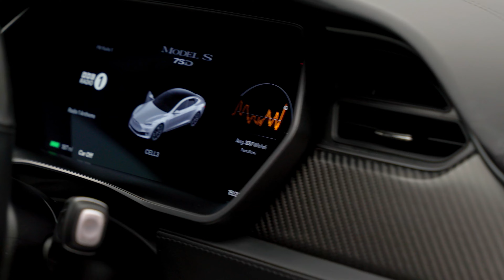Model S 75D (Enhanced Autopilot / 21"s / Rear Facing Seats / Panoramic Roof) | Auto 100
Model S 75D With Additional Factory Options, Finished In Metallic Silver With White Premium Engineered Material, 21" Sonic Carbon Alloy Wheels, Enhanced Autopilot, Sub-Zero Weather Package (Heated Steering Wheel, Heated Wipers, Heated Seats x 5), 2 x Additional Rear Facing Seats (7 SEATS), Fixed Panoramic Sunroof, Privacy Glass, Smart Air Suspension, Premium Audio, Premium Connectivity, Satellite Navigation With Bluetooth Connectivity, Electrically Adjustable Seats, 360 Camera, Front & Rear Parking Sensors & More. Here at Auto 100 we are an independent prestigious car reseller. We are based in the heart of England just off junction 28 of the M1 in Nottinghamshire. Established since 2002, we are a family run business and have a collective knowledge of over 100 years & all of our cars come with finance available, up to 24 months extended warranty and checked thoroughly for peace of mind buying.(U34822)